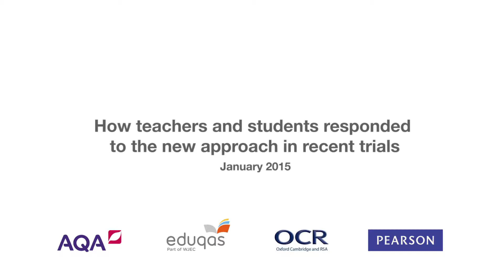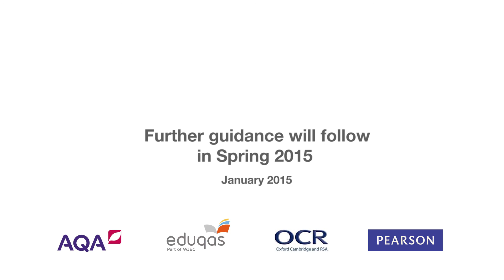WJEC Eduqas A level Sciences Practical Endorsement - Trial Findings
Learn more about our reformed A level Science qualifications for first teaching from 2015: